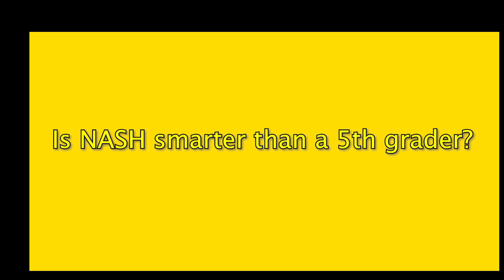Are You Smarter than a 5th grader?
Produced by Dylan Brokos, Mason Hartung, and Sean O'Donnell